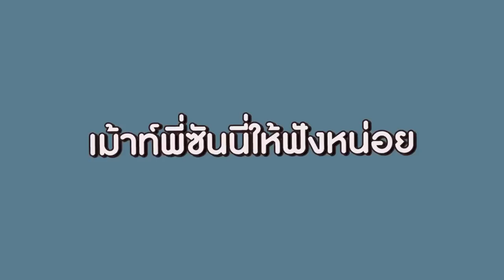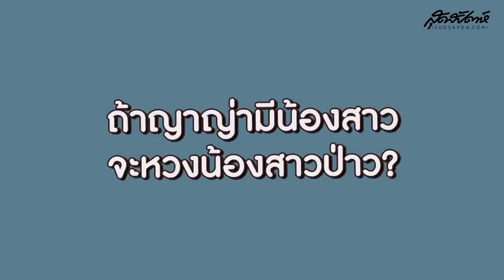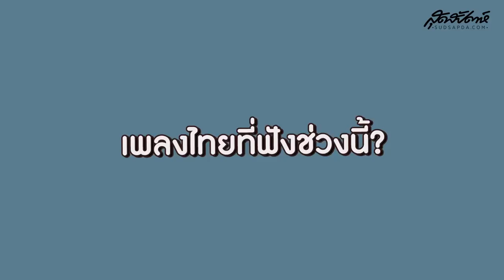ญาญ่า เม้าท์มอย พี่ชาย - ซันนี่ และ ที่รัก - นิชคุณ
น่ารักมาก-ก-ก ญาญ่า เม้าท์มอย พี่ชาย - ซันนี่ และ ที่รัก - นิชคุณ แบบฮาสุดอะไรสุด ใครอยากฮาและอมยิ้มไปกับความน่ารักต้องดูคลิปนี้และแชร์วนไปนะคะ ^^ ดูแล้วก็ไปหาสุดสัปดาห์ 1 พ.ค. 61 มาอ่าน และไปดูหนัง น้อง.พี่.ที่รัก ด้วยจะยิ่งฟินไปอีกหลายเท่าเลยจ้า